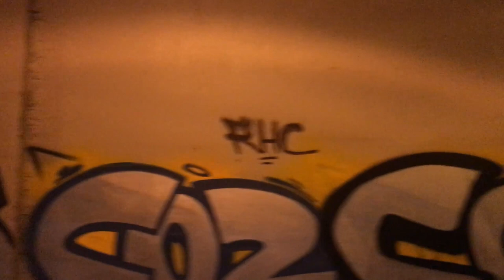Walking around Budapest. From Bem József tér to Clark Ádám tér by Tram. ORANGE ua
Walking around Budapest.
From Bem József tér to Clark Ádám tér by Tram.